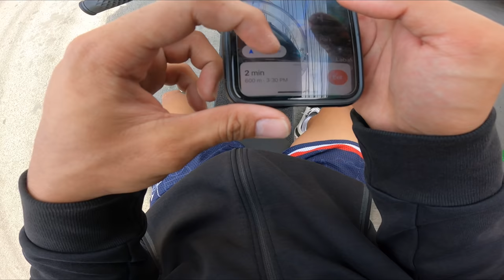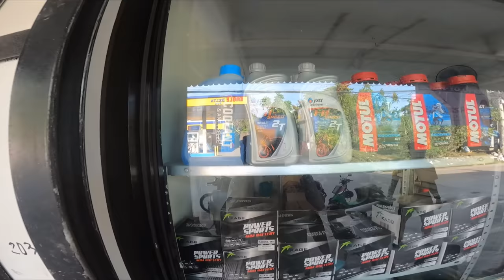Chill stroll ride kay Honda Dio 2 90cc 2-Stroke "random vlog"